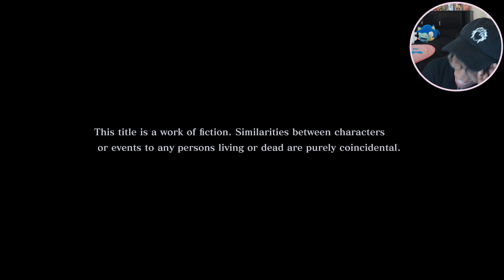The Royal Trio IS BACK | Persona 5: Tactica - Repaint Your Heart (Part 1)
Kasumi, Akechi, and Joker are back as the Royal Trio in Persona 5 Tactica - Repaint Your Heart!!! I can't wait to REALLY get this series rollin'. I hope you all will enjoy this full playthough of the dlc! I told y'all I'd play this game, in some way.